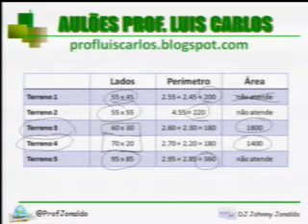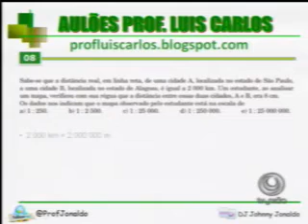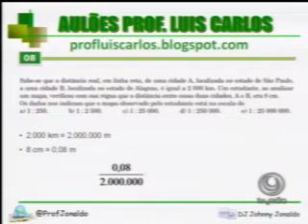ENEM - MATEMATICA - Jonaldo e Marcos -part4.mp4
Questões do ENEM 2011 - MATEMÁTICA - Prof. Jonaldo e Prof. Marcos -parte 4